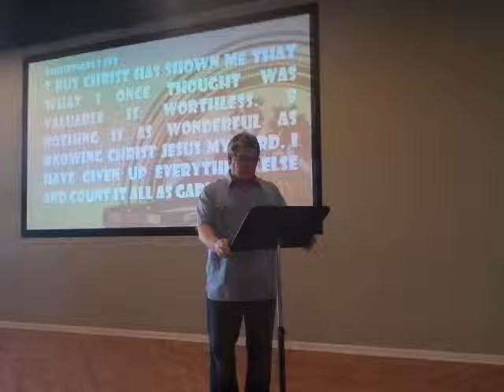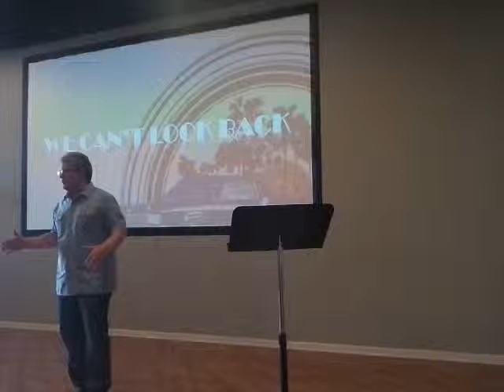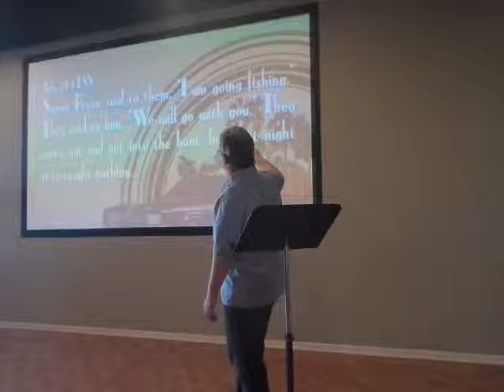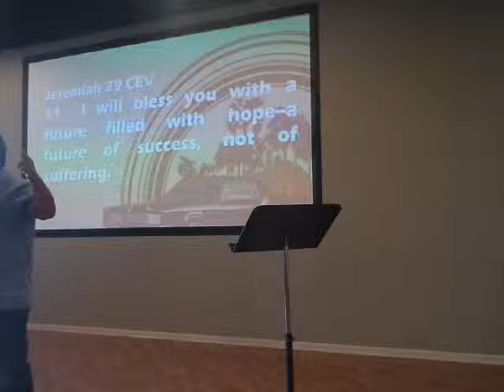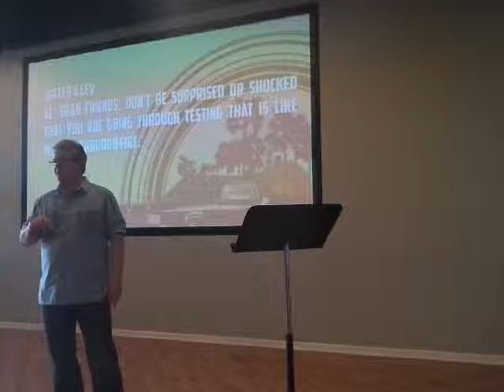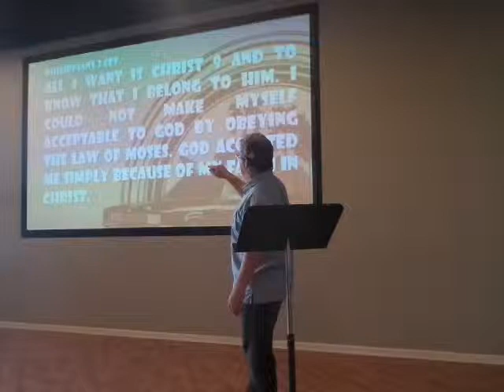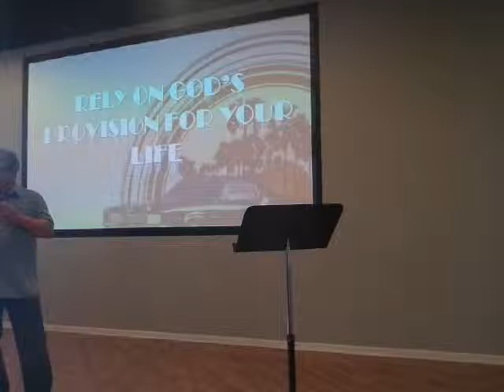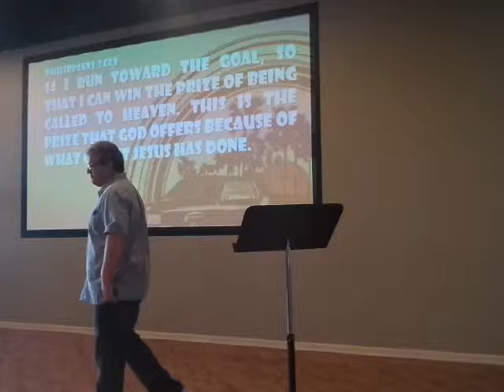Phillip Harris E320 Church Message Philippians 4:7-15 Don't Look Back